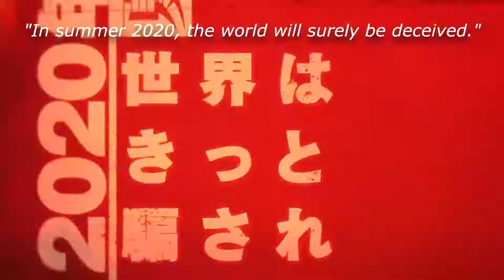GREAT PRETENDER Trailer Official Eng Sub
GREAT PRETENDER

Summary:
Only BADs are our targets! Trick you! Deceive you! Cheat all fortunes of you! You can hear our stories in LA, Singapore, London, Shanghai and Tokyo, Why? Our "CON GAMEs" stage, is the whole WORLD!

Edamura Masato is supposedly Japan's greatest swindler. Together with his partner Kudo, they try to trick a Frenchman in Asakusa but unexpectedly get tricked instead. The Frenchman, whom they tried to swindle, turns out to be Laurent Thierry—a much higher-level "confidence man," in control of the mafia. Edamura is yet to find out what fate awaits him, after having engaged in the Frenchman's dirty jobs...!

Genres: Action